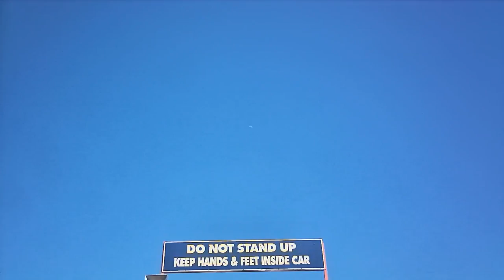Reptilian Front Row 1080P HD POV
Get Ready To Experience thew twist and turns of reptilian as you reach a top speed of 41 mph!